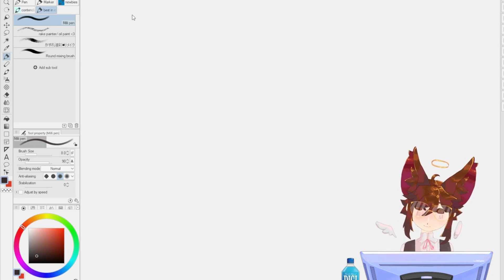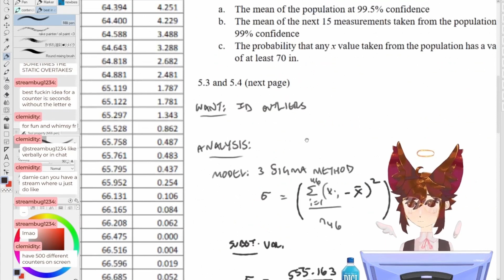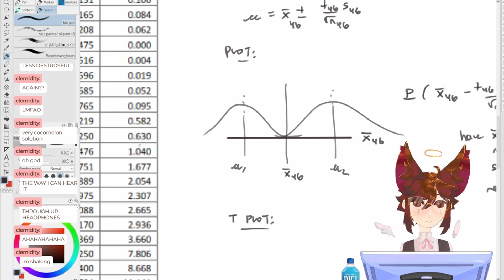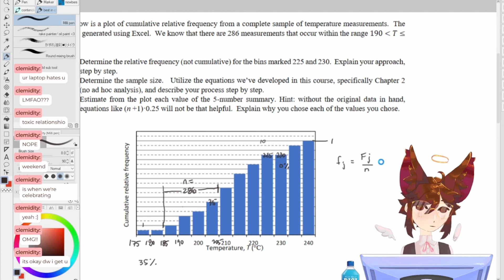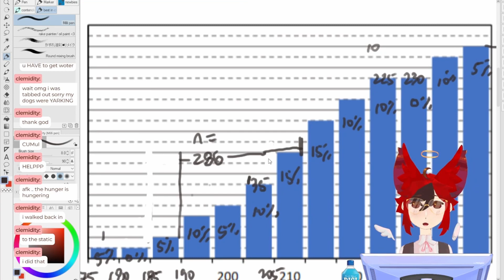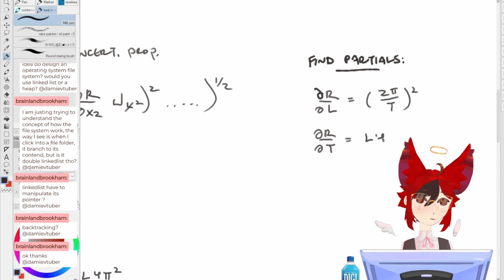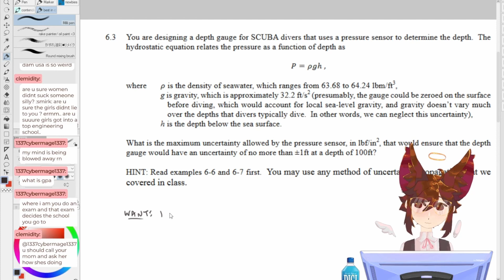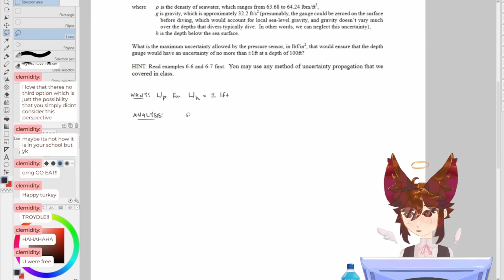numbers are my family and statistics is our dinner this metaphor is bad sorry [DATA ANALY]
it's break and damie's gotta get in shape with his engineering measurements and data analysis! let's crush these propagated uncertainties hehe

0:00 - starting soon
0:28 - stream starts